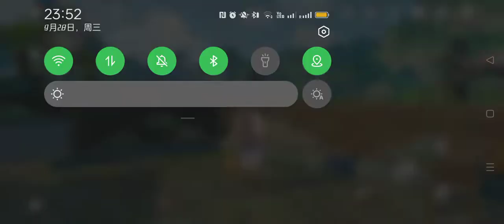金狼之章（主线任务）其一